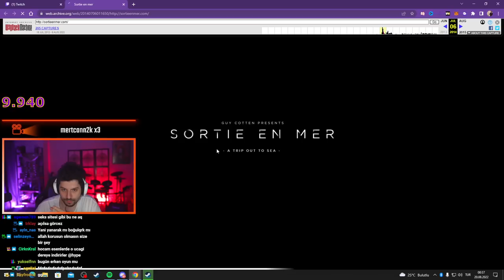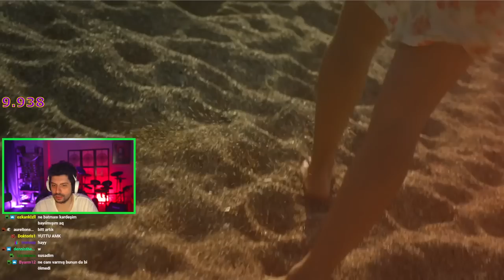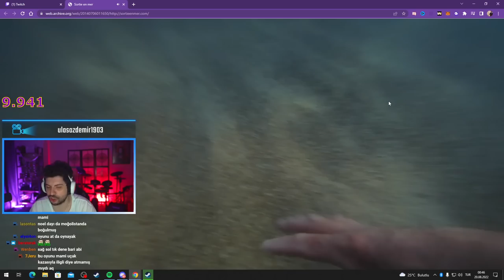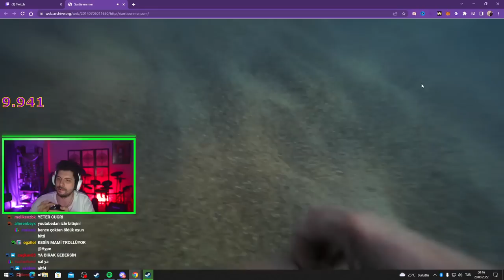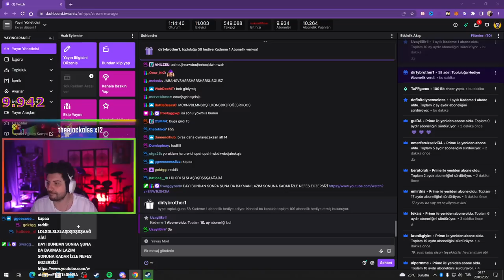HYPE | BGBO - Sortie En Mer - Boğulma Simülasyonu DENİYOR!